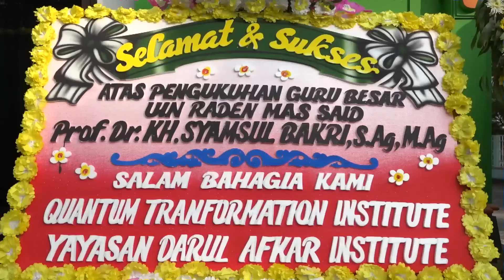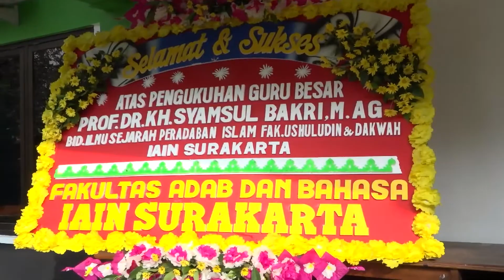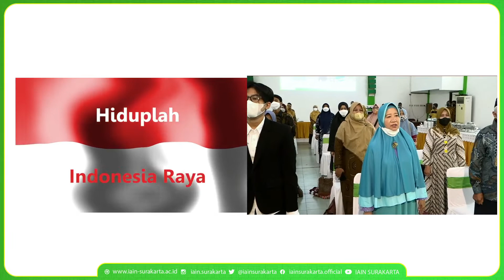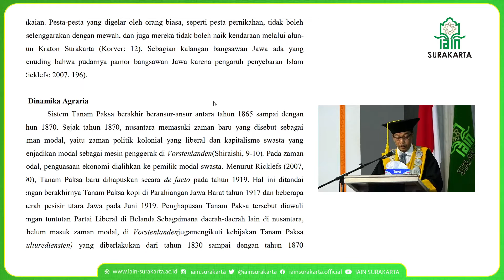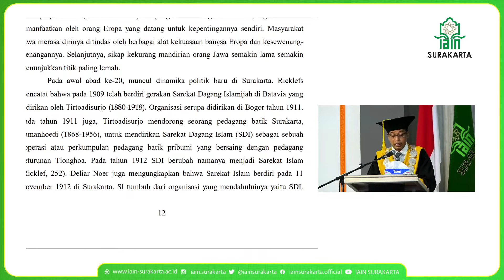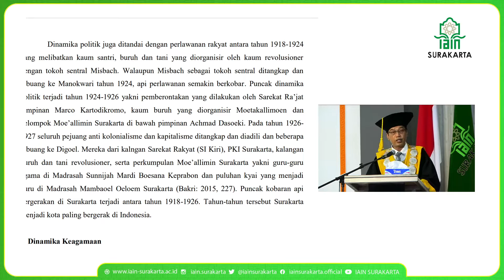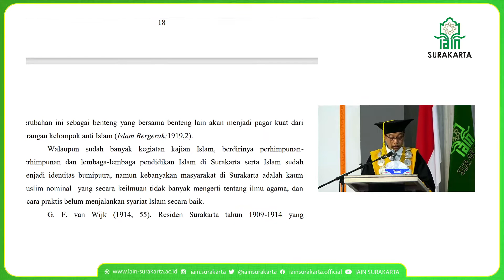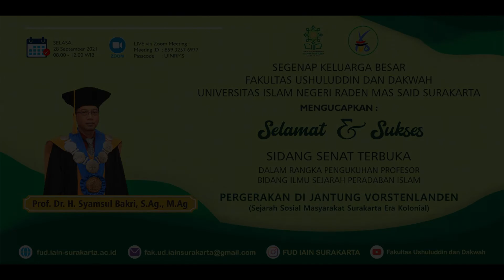Pengukuhan Guru Besar Prof. Dr. H. syamsul Bakri, S.Ag., M.Ag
Pengukuhan Guru Besar Prof. Dr. H. syamsul Bakri, S.Ag., M.Ag Fakultas Ushuluddin dan Dakwah  UIN RADEN MAS SAID  SURAKARTA